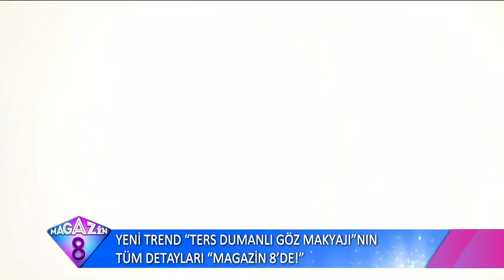Yeni Trend Ters Dumanlı Göz Makyajı'nın Tüm Detayları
Yeni trend ters dumanlı göz makyajı'nın tüm detayları bu haberde.